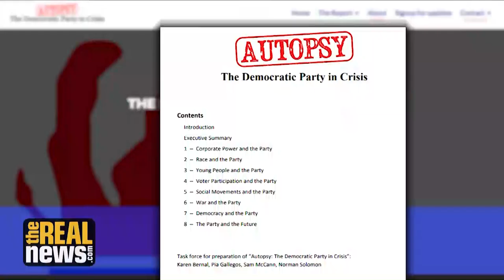Norman Solomon and Paul Jay discuss the Struggle in the Democratic Party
The report "Autopsy: The Democratic Party in Crisis" comes at the time of Donna Brazile's book and raises the question: Should progressives fight within the Democratic party, and if so, how?